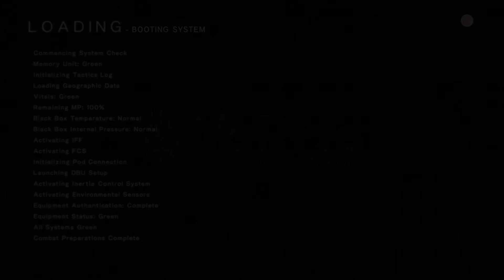NIER AUTOMATA - Nier Automata Gameplay ENGLISH Part 21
Nier Automata Gameplay! In this video I will be showing off some Nier Automata Gameplay! NieR: Automata tells the story of androids 2B, 9S and A2 and their battle to reclaim the machine-driven dystopia overrun by powerful machines. Remember if you're having fun and liking the content then fire some likes, drop some comments and share it with your buddies!

What is Nier Automata?